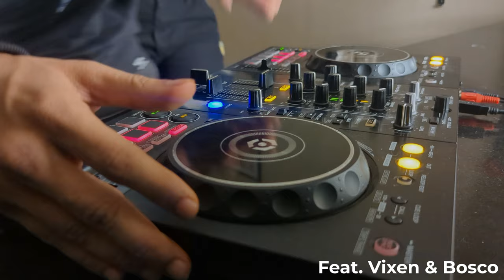BEAT ROOT SALAD - SESSION 01 | Vixen X Bosco | Playlist | Hip-Hop | Baile Funk | Afro | Goa | India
If you vibed with our playlist, show some love!

Timecodes
0:00 - Intro
0:05 - Ferrari
1:05 - Baiana Afro Funk
2:07 - Dj Turn It Up
2:56 - Get The F Out
3:44 - Tu Hi Tu Atrangi Re
4:38 - The Roof Is On Fire
5:34 - Put Cha Back In It
6:48 - Dholna
7:54 - Get Your Freak On
8:45 - Look At Me Now
9:55 - Ya Tab Tab
10:27 - Rumble
12:12 - Skanka
13:33 - Vai Sentando
14:26 - Ratata
15:39 - Panda
16:47 - Pump It
17:44 - Patakha Guddi
18:52 - Baddadan